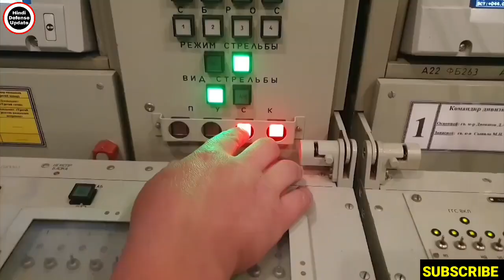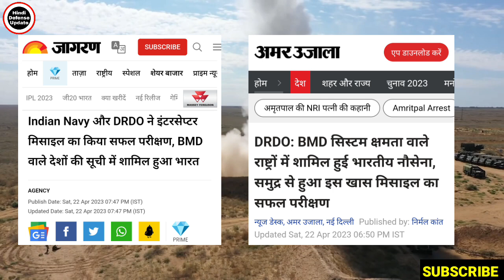😮 Drdo ने रातों रात किया BMD पर ऐतिहासिक धमाका!नौसेना को सौंपा कर्ण कवच!Drdo BMD Missile System Test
1. Hindi Defense update
2. Daily Economic News
3. International Politics News
4. World News
5. Daily Weapons News & Videos